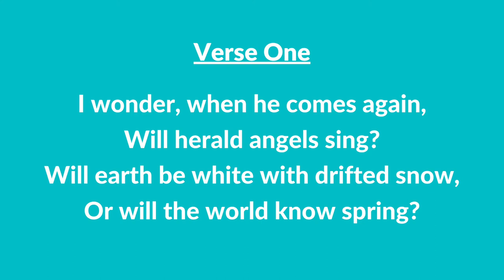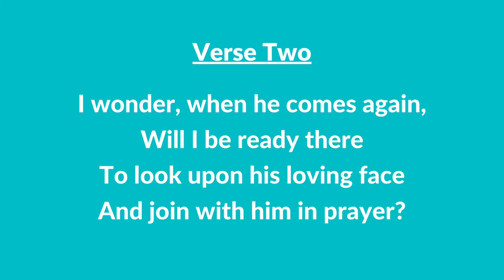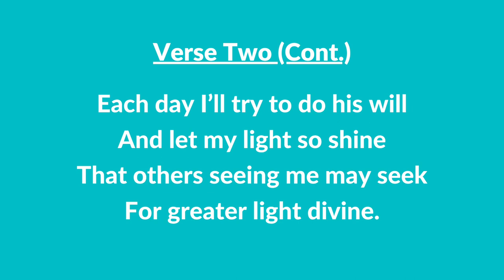#82 | When He Comes Again (Instrumental With Lyrics) | LDS Children's Songbook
#82 | When He Comes Again (Piano With Lyrics)